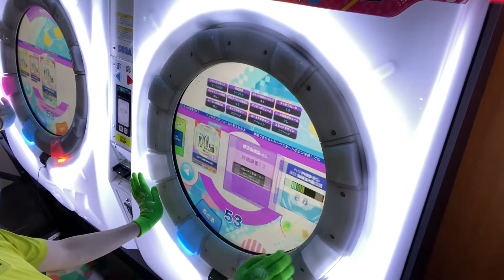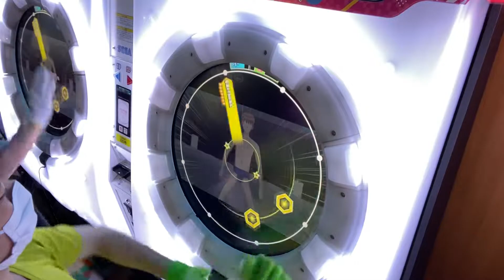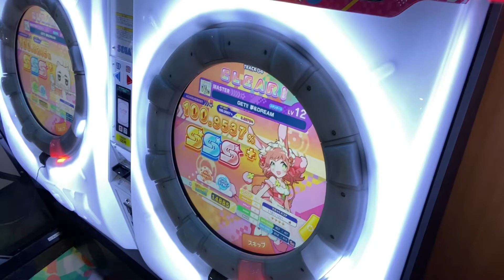でらっくま、ゆでダコと化す（GET!! 夢&DREAM ノーツでらっくま変更AP）